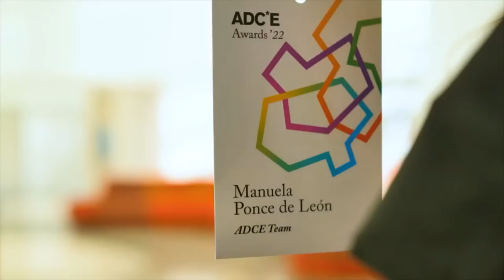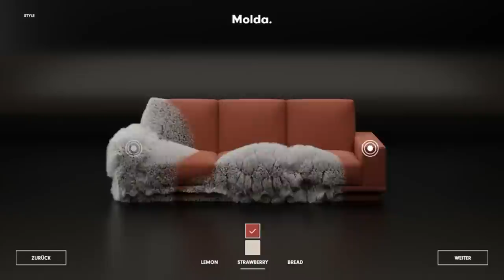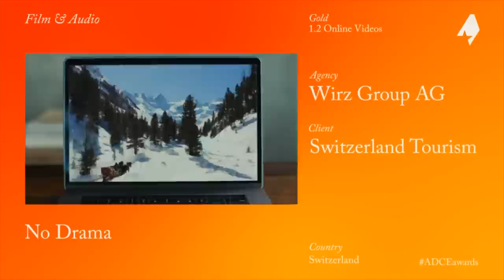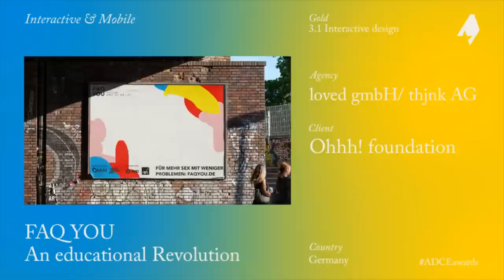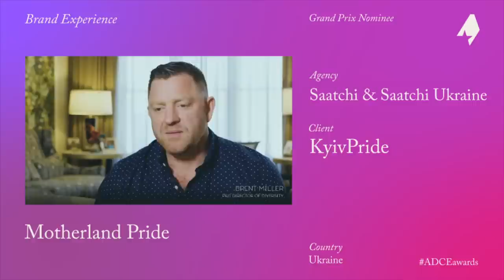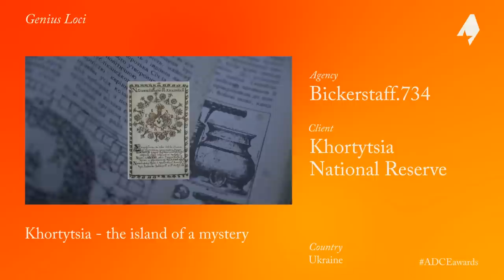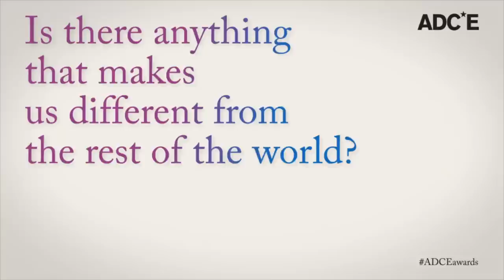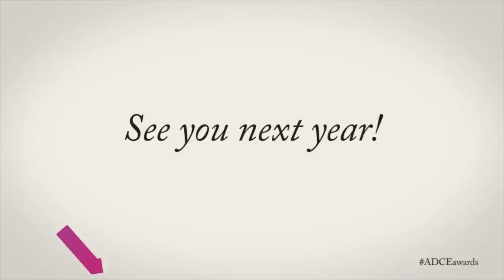ADCE Awards 2022 ⏤ Online Gala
BIG IDEAS ARE READY TO WIN!
After reviewing a total of 874 submissions coming from 24 different countries, the Jurors’ work is finally over and it’s time to unveil the winners!

Join us this 15th of December at 18.00 CET at the Online Gala where all Gold, Special Awards and the final Grand Prix winners of the 31st ADCE Awards edition will be announced.

Let’s celebrate together the finest European ideas, enjoy excellent works, Jurors’ insights and much more...